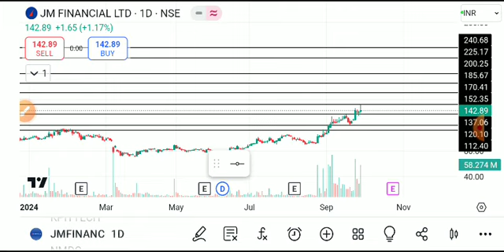jm financial share latest news today, jm financial share analysis, jm financial share